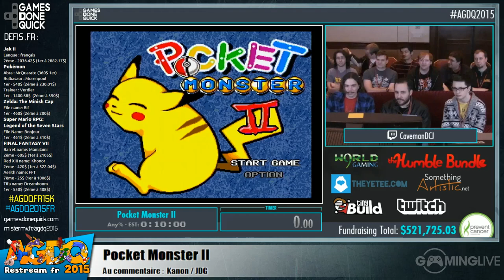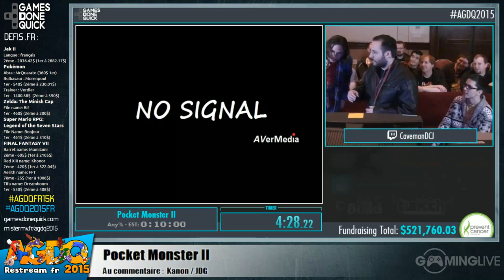Pocket Monster II - [AGDQ 2015] Restream FR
Speedrun de Pocket Monster II lors du restream FR de l'AGDQ 2015, segment Awful Games Done Quick
Commentateurs : Kanon & JDG

Runner : CavemanDCJ